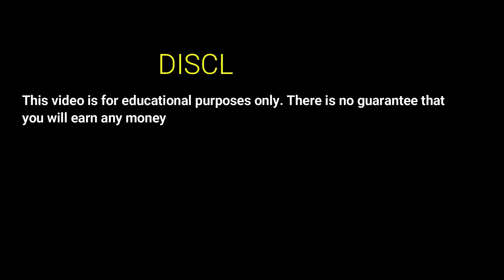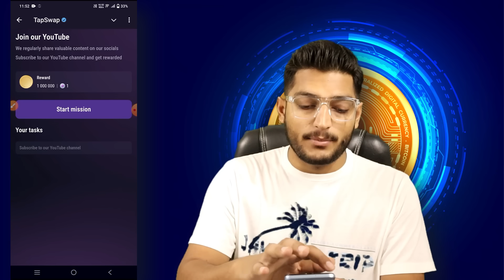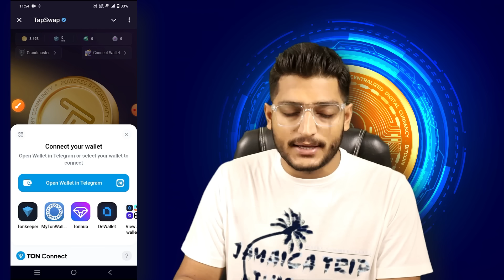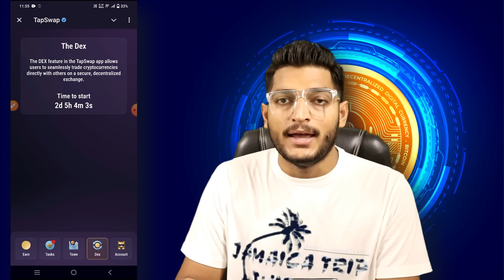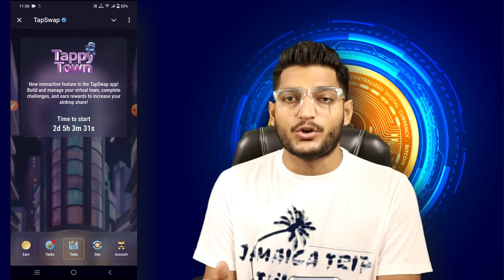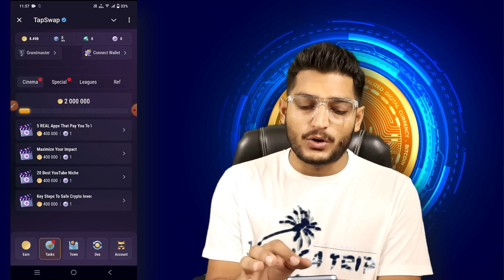Tapswap Important Features Launching On 12 August || Tapswap Mining App New Update